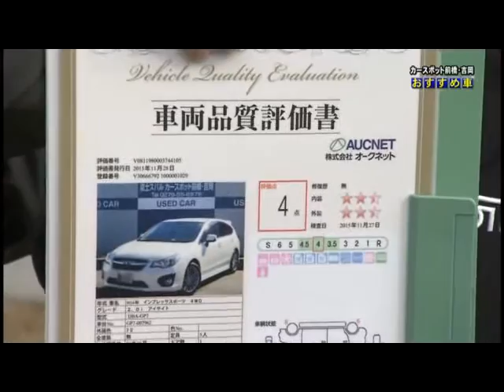2015年12月5日 カースポット前橋・吉岡「おすすめ車」